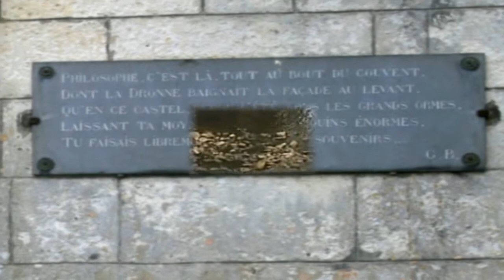Meandering through France 2011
Caravanning in France by Trevor Boyce